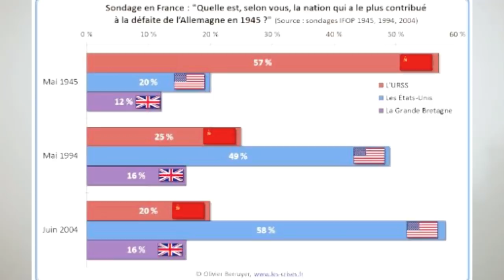Quem derrotou os nazistas? Mitos e verdades sobre a Segunda Guerra Mundial - Ep III Ajuda, professor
Bibliografia básica recomendada:

-  Geoffrey Robert: Stalin?s wars: from World War to Cold War, 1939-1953 [As guerras de Stálin: da Guerra Mundial à Guerra Fria, 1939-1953], Londres, Yale University Press, 2006.

Domenico Lsourdo: Stálin - uma história crítica de uma lenda negra, Editora Revan, 2010.

Zhores e Roy A. Medvedev. Um Stálin desconhecido – novas revelações dos arquivos soviéticos, Editora Record, 2006.

Não passarão! 80 anos da Guerra Civil Espanhola

Sanções dos EUA contra a Venezuela causaram perda de 3 milhões de empregos em 5 anos

A economia de guerra dos eua e a “ajuda militar” para a união soviética